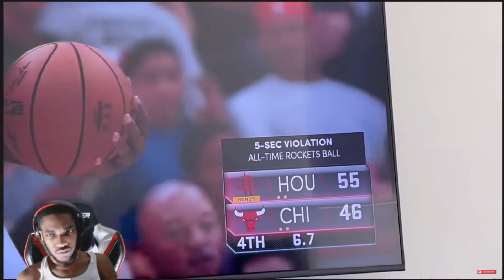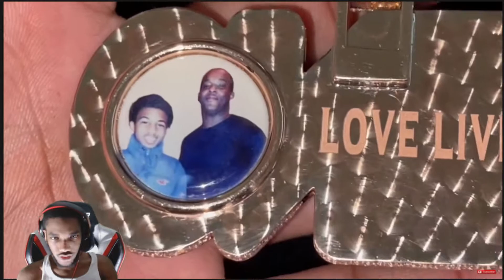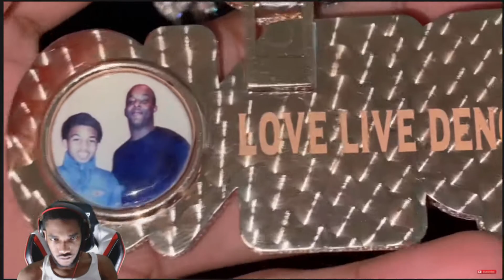DIAMONDS DANCING! "$500,000 Chain For My Brother" Reaction